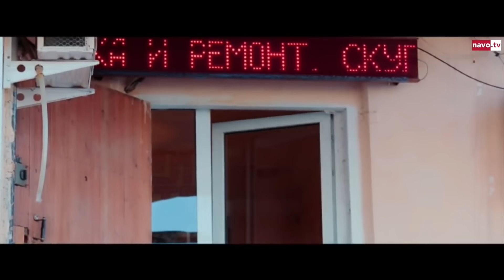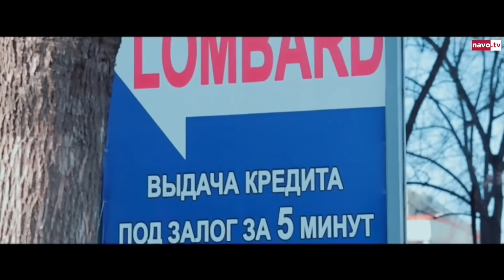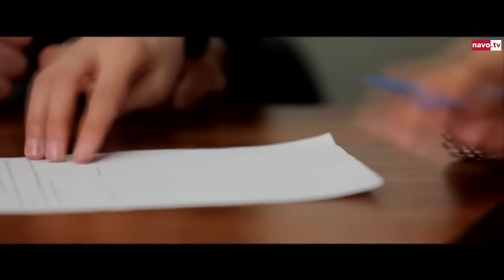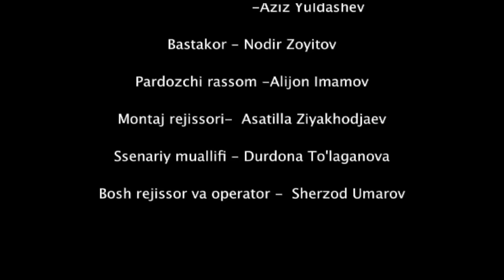Потерянный рай (узбекфильм на русском языке)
Автор сценария:  Дурдона Туляганова
Режиcсёр: Шерзод Умаров
В ролях:  Ситора Алимжонова,  Сугдиена Азимова,  Ямин,  Муяссар Бердикулова,  Гулхумор Абдуллаева,  Гулбахор Дадамирзаева,  Умид Шодмонов,  Луиза Расулова.